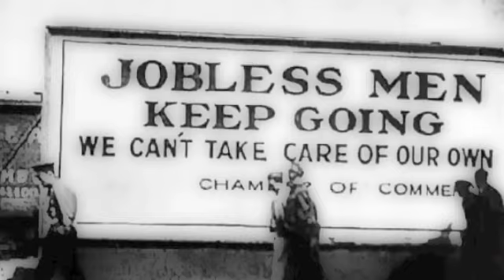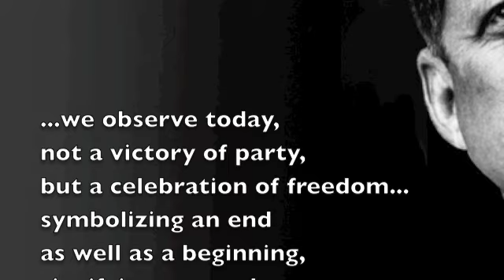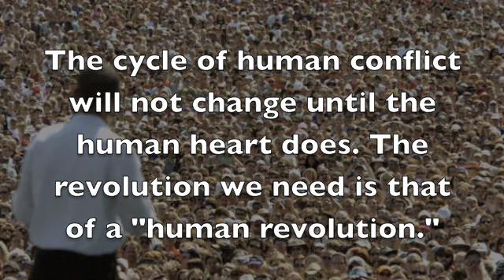American History by Samir Zarif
A picture documentary based on an electronic composition, "American History" by Samir Zarif. "American History" was first composed as a soundtrack piece for a short film while Zarif was in collaboration with noted film artist, Donna Cameron. However, this particular version of the piece was later replace by another of Zarif's piece using the same audio clips. Hope you enjoy! SWZ